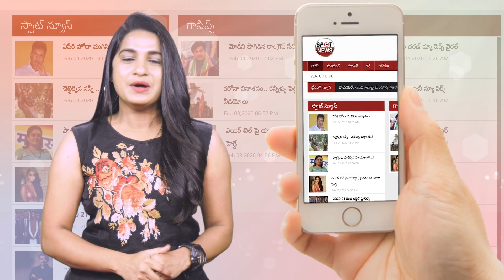Anchor Lobo About Film Industry Entry | Lobo about Allu Arjun | Telangana TV